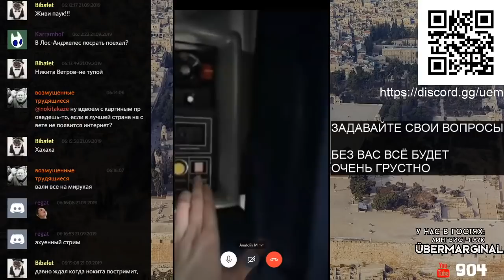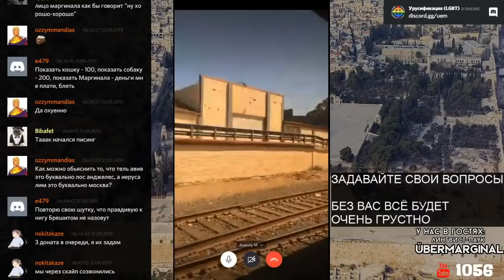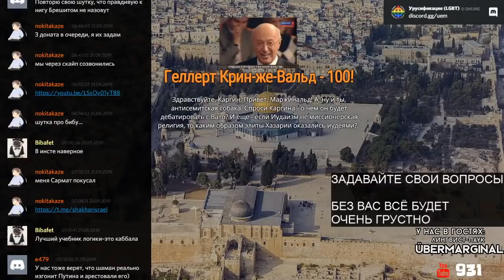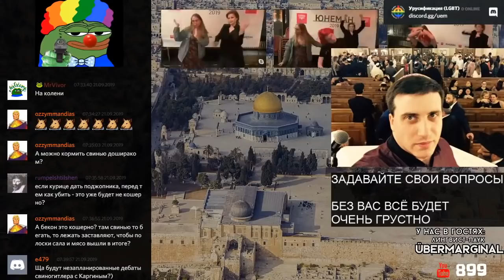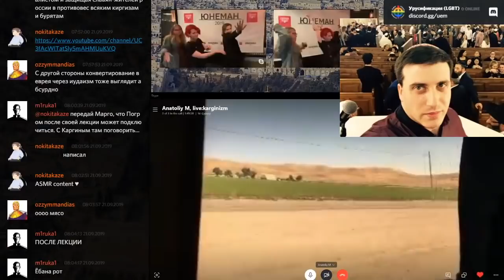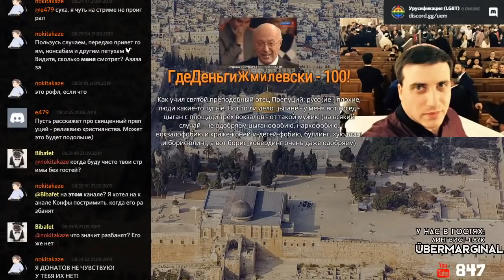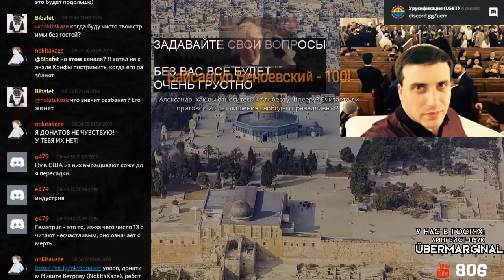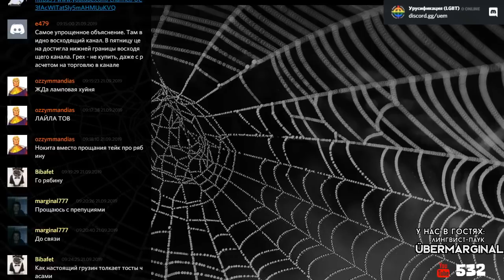Маргинал едет в Москву под разговоры Каргина и Nokitakaze